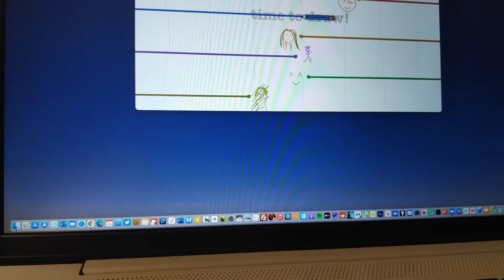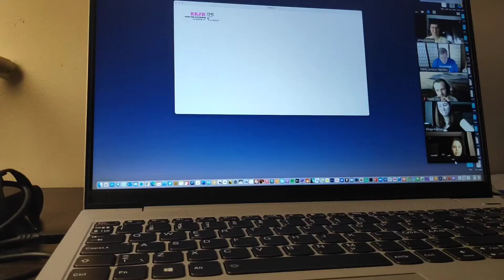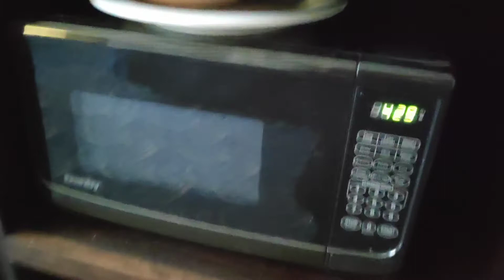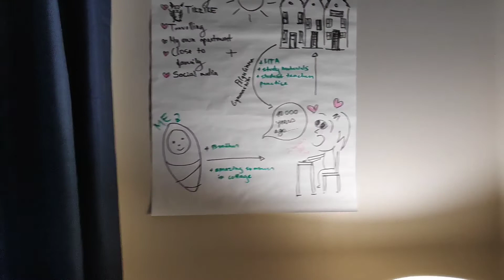First week in Kent (Quarantining + room tour)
My first 5 days in the program. I don't know what else to say.